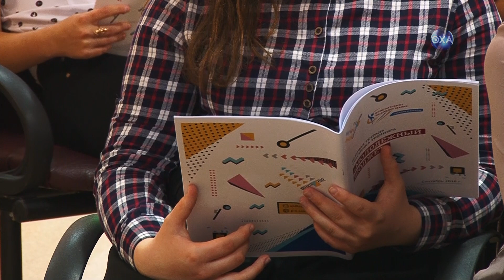Проект «Молодежный бюджет»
Представители Министерства финансов Сахалинской области в ДДиЮ провели обучающий тренинг для старшеклассников и учителей по реализации проекта «Молодежный бюджет».